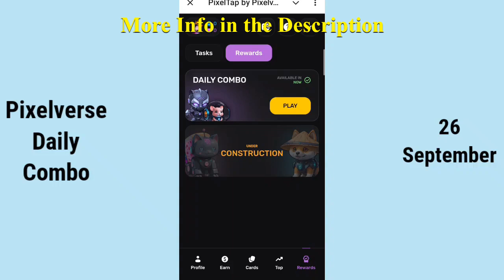PIXELTAP by Pixelverse Daily Combo Revealed September 26 FULL VIDEO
daily combo pixelverse 26 September
Pixeltap daily combo
pixelverse
pixel tap daily combo 26 September
daily combo
pixel tap by pixelverse daily combo
26 September pixelverse combo
Pixeltap by pixelverse
pixel verse daily combo solve
pixelverse airdrop
Pixeltap Daily Combo 26 September
Pixeltap Daily Combo Card Today
26 September Pixeltap daily cipher
26 September Pixeltap daily combo
Pixeltap Daily Cipher today
Pixeltap Daily Cipher 26 September
Pixeltap Daily Combo
26 September daily combo
26 September daily combo
Pixeltap Daily Cipher
26 September daily cipher
Pixeltap Mining
Pixeltap Update
Pixeltap
Pixeltap bot
Pixeltap mining
hamster combat
Pixeltap airdrop
Pixeltap как вывести деньги
Pixeltap что это
Pixeltap withdrawal
Pixeltap daily combo
Pixeltap combo
Pixeltap прокачка
Pixeltap telegram
Pixeltap обзор
Pixeltap update
Pixeltap withdraw
Pixeltap new update
Pixeltap инструкция
Pixeltap mining airdrop